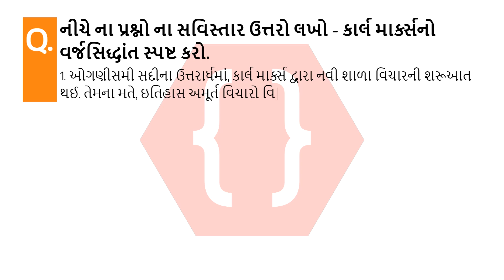કાર્લ માર્ક્સનો વર્જસિદ્ધાંત સ્પષ્ટ કરો. | ઇતિહાસલેખન: પ્રાશ્ચાત્ય પરંપરા | ઇતિહાસ અને રાજ્યશાસ્ત્ર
નીચે ના પ્રશ્નો ના સવિસ્તાર ઉત્તરો લખો - કાર્લ માર્ક્સનો વર્જસિદ્ધાંત સ્પ...